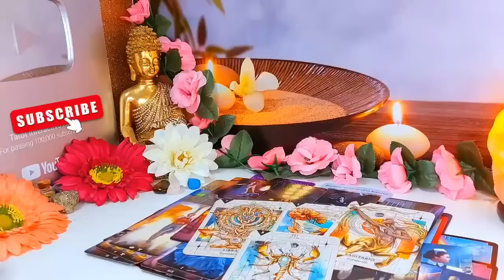PISCES Tarot Reading 💓💖 The Other Woman Knows They Will Come For You...!! PISCES MAY 2024